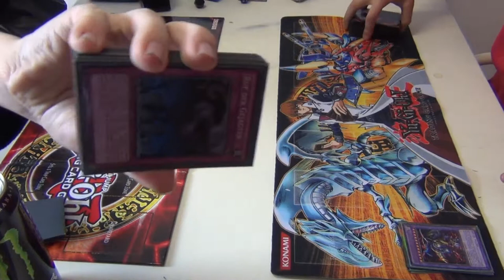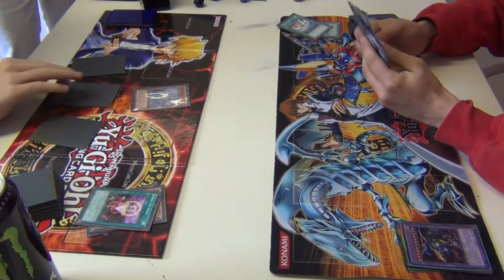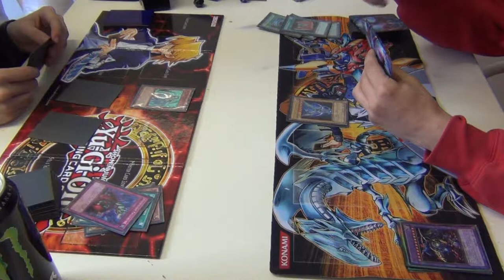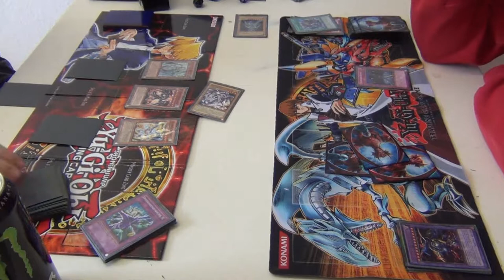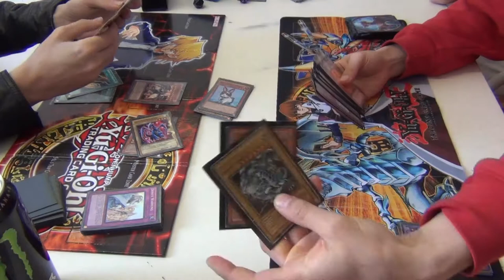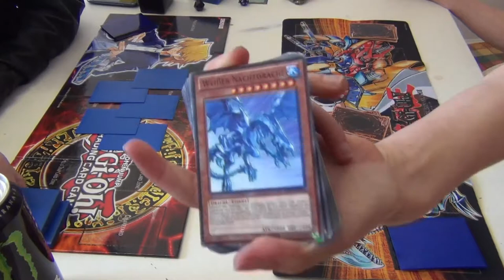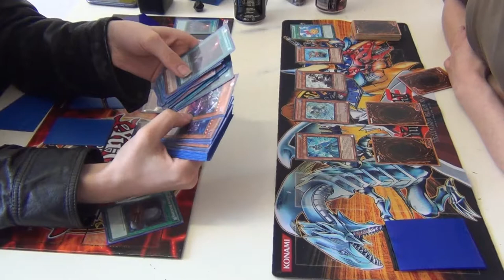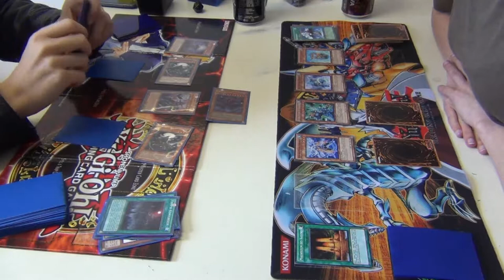Zeit für ein DUELL: Drachen vs Drachen & Zombie vs Eisbarriere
Das Wochenende wird mit einem Duell eingeleitet. Heute kämpfe ich, Skyline, und Slay und Kuro und Shiro. Total spannend und so Diggas... Ab nächste Woche geht es normal weiter.